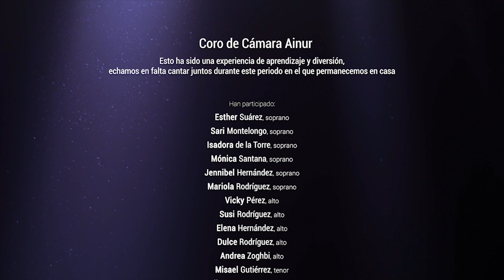Jens Johansen - Viva la vida (Coldplay)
Coro de Cámara Ainur
Editorial: Ferrimontana
Mariola Rodríguez Directora